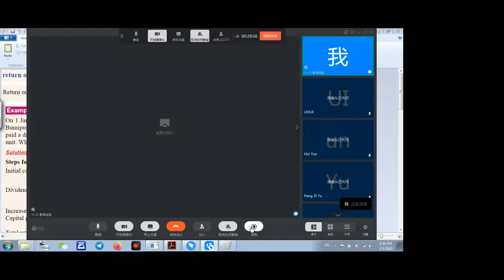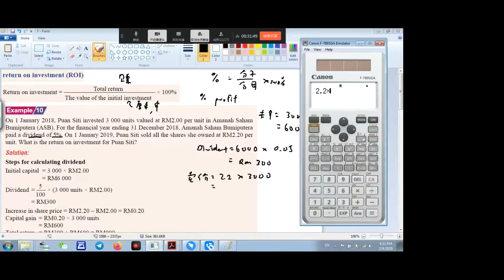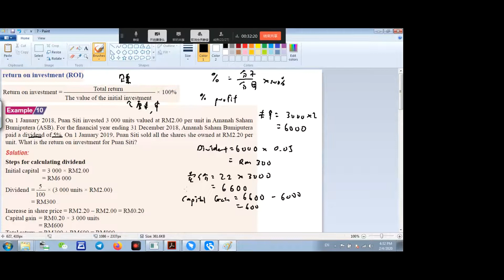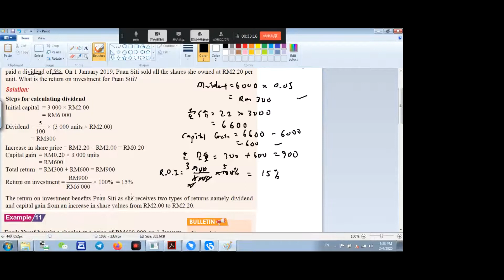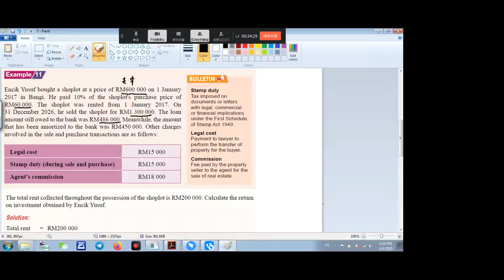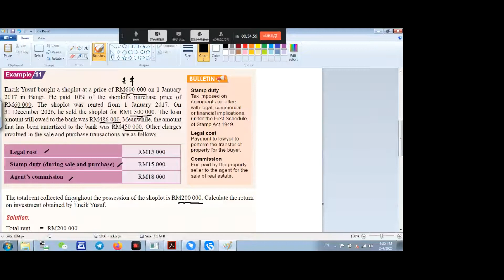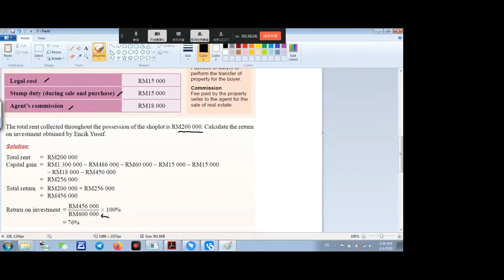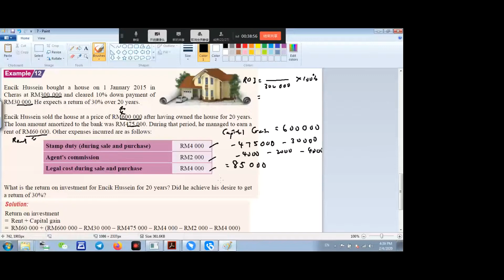F3 C3 Investment Debt and Credit EP 7